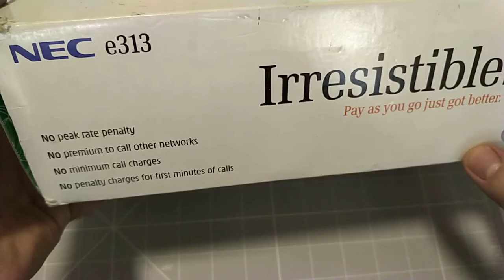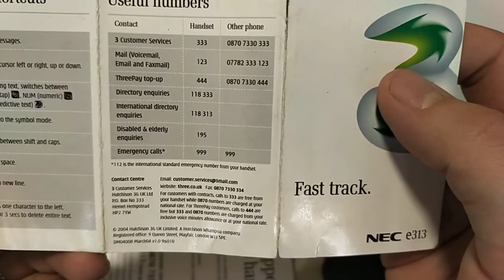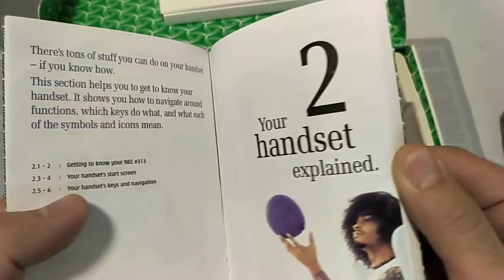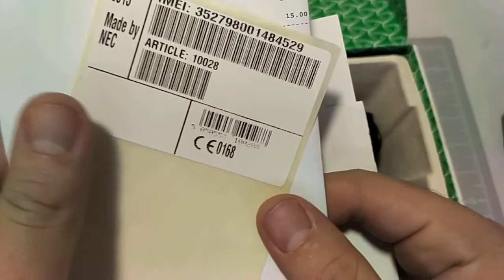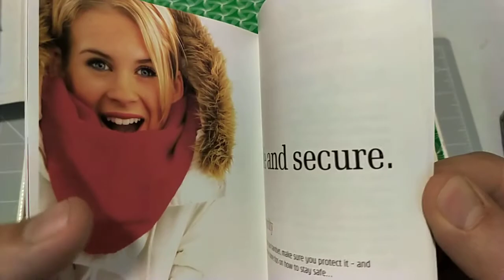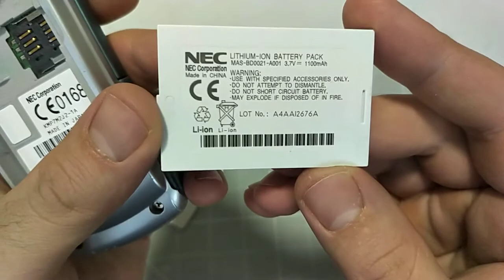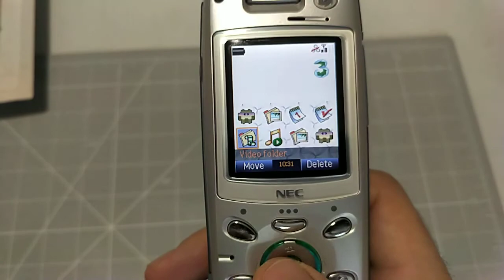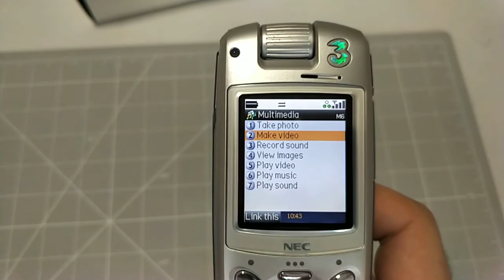NEC e313 Unboxing, Mobile phone menu browse, ringtones, games, wallpapers